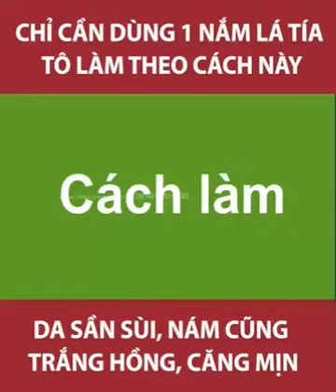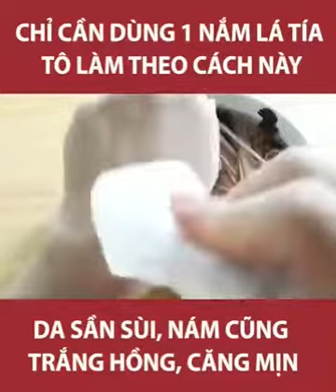Da sần sùi, nám cũng trở thành trắng căng mịn nhờ lá tía tô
Chỉ cần dùng 1 nắm lá tía tô da sần sùi, nám cũng trắng hồng, căng mịn
Không chỉ là một loại rau quen thuộc trong mỗi bữa ăn của gia đình Việt, lá tía tô còn mang đến rất nhiều công dụng chữa bệnh tuyệt vời như trừ ho, tiêu đờm, giảm cảm,… Đặc biệt, loại rau này còn có nhiều vitamin A, C cùng các khoáng chất dồi dào như: Sắt, tinh dầu, canxi, photpho, magie, chất chống oxy hóa,… Nhờ vậy, lá tía tô có khả năng nuôi dưỡng và làm trắng da một cách cực kỳ hiệu quả.

Hãy cùng theo dõi video để hiểu thêm về cách làm này nhé